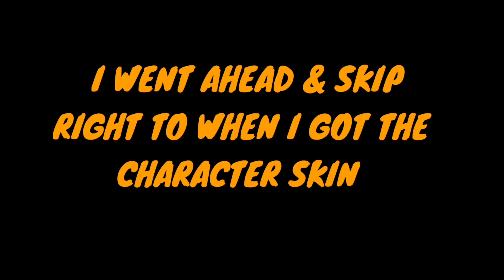*NEW* EPIC PROTON CHARACTER SKIN 🤖 GAMEPLAY IN CALL OF DUTY MOBILE BATTLE ROYALE! SQUAD VS SQUAD!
Proton: One of Atlas Corporation's early mechanical wonders, Proton was once a boasted creation. The years has passed and proton's paint has worn, but it still lunges to battle fast as its bolt can carry it.